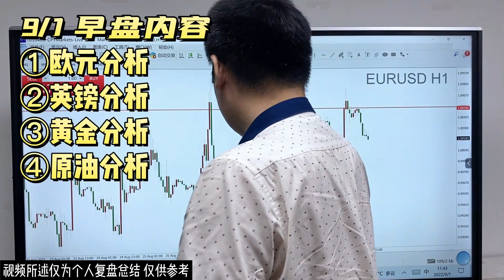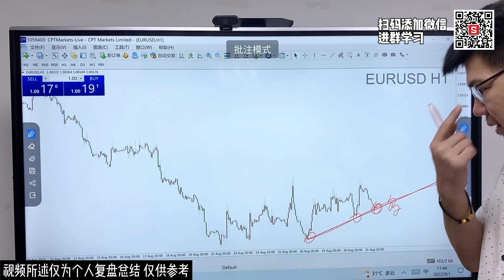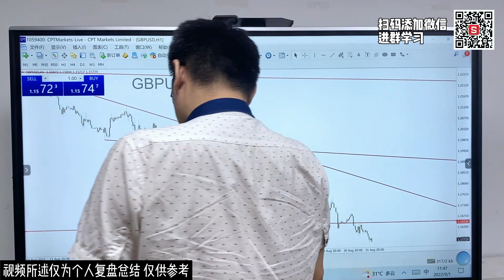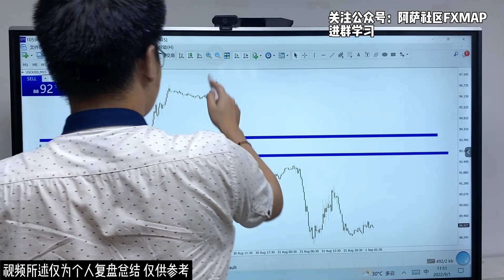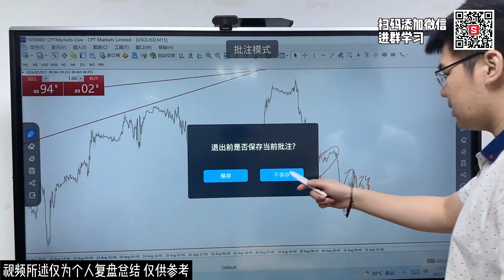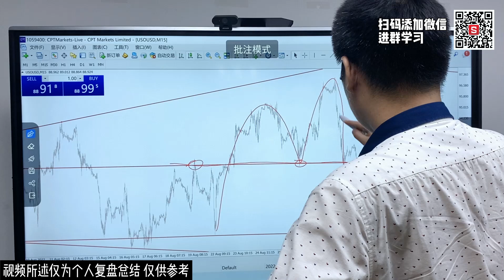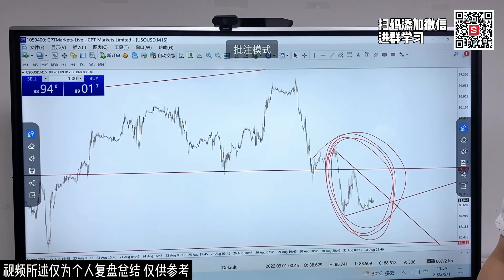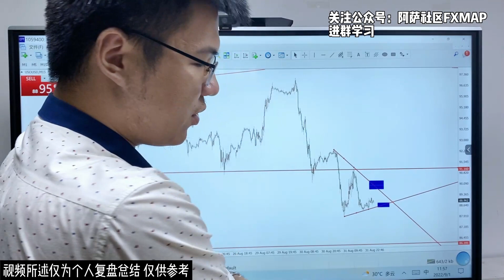做多做空两头跑，黄金还能“一心二用”？ 2022-9-1【外汇交易策略】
💌进群学习、平台咨询请+微信：【STCM-F8】

🌟领取礼包请添加微信：【STCM-F8】，并备注：【油管交易礼包】